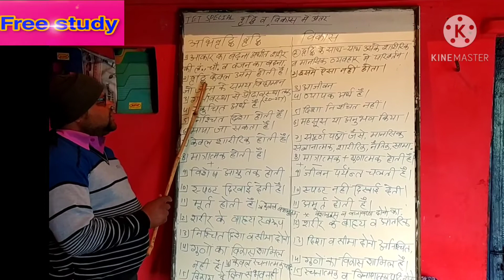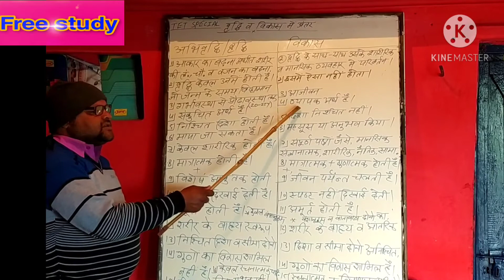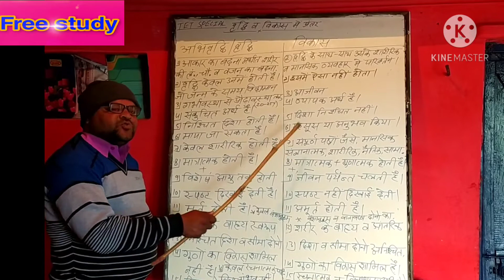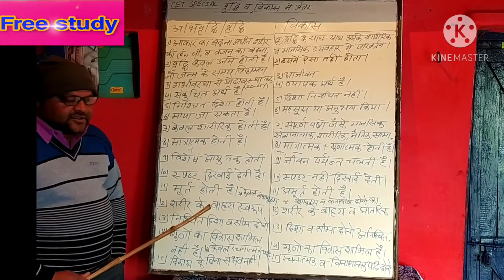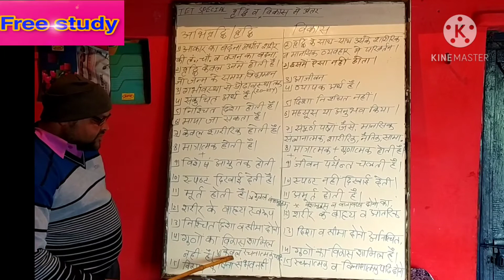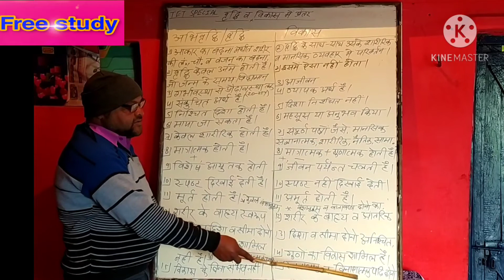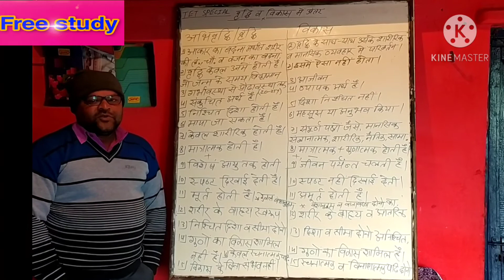बाल विकास वृद्धि व विकास मे अंतर ALL TET RELATIVE imp Topic ball bikas ctet exam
बाल विकास वृद्धि व विकास मे अंतर ALL TET RELATIVE bal bikas va birddhi me antar,uptet rtet valbikas va viraddhi me anter,uptet,cgtet,